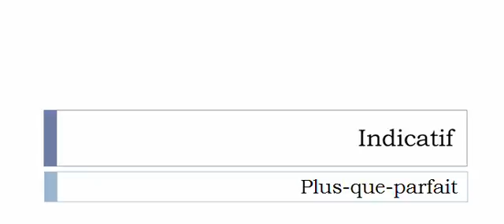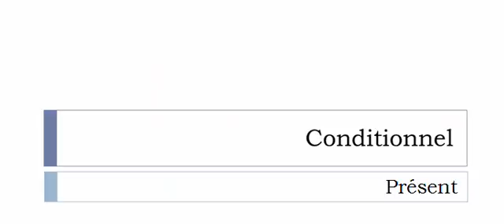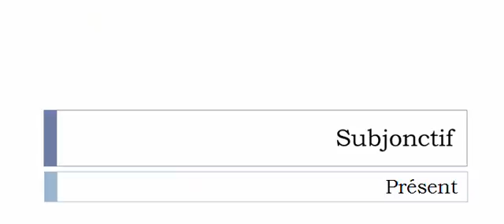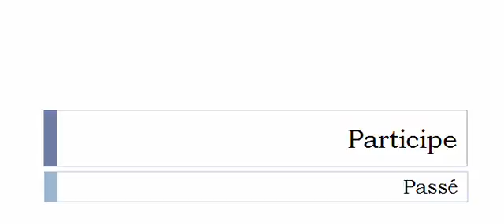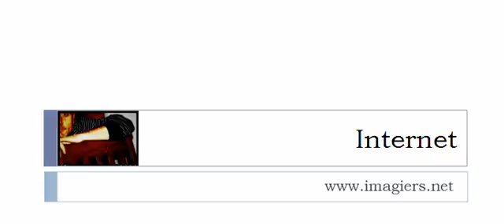الفعل الفرنسية = Bigorner